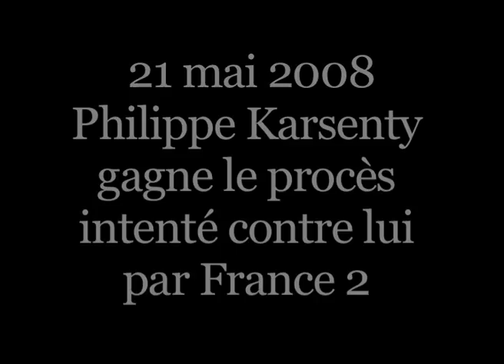Affaire Al Dura 21 mai 2008, P. Karsenty gagne son procès.8 mn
Le reportage de France 2 montrant l'enfant palestinien Mohamed al Dura "tué" par les balles israéliennes et son père gravement blessé  a été diffusé le 30 septembre 2000, déclenchant une vague d'antisémitisme mondial. Bientôt, le reportage voit son authenticité remise en cause.
Philippe Karsenty, était poursuivi par France 2 en diffamation pour un article publié sur Media-Ratings, où il présentait sa démonstration de la mise en scène du reportage.
Ici, Philippe Karsenty vient d'apprendre qu'il a gagné son procès en appel.